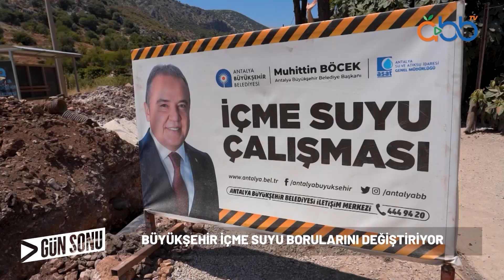GÜN SONU | Büyükşehir içme suyu borularını değiştiriyor | 21.07.2023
Antalya Büyükşehir Belediyesi'ne bağlı ekipler, Finike'deki içme suyu borularını yeniliyor. Merkez mahallelerin ana isale hattının geçtiği İskele Mahallesi'ndeki hatlar yenileniyor. Yapılan çalışmalar sonucunda Finike halkı daha sağlıklı ve temiz içme suyuna kavuşacak.

Oynatma Listeleri;